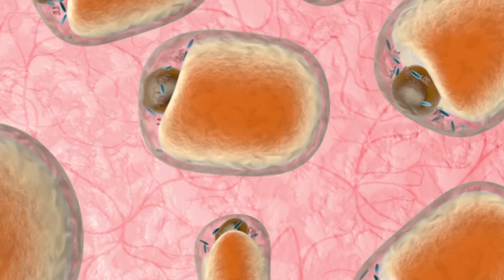The Truth About Intermittent Fasting - Why It Does Not Cause Muscle Loss Or Metabolic Slowdown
What's going on, SixPackAbs.com viewers? Thomas DeLauer here with Day #2 of SCIENCE TAKE OVER WEEK on the channel. Today we're going to debunk 3 common myths when it comes to one of my favorite topics in exercise and fitness - Intermittent Fasting.

Ok, so let me break it down:

0:30 - Everyone thinks they will lose a ton of muscle.

1:15

2:03

3:12 - Your metabolism is going to slow down

4:40 - Experience serious cognitive decline.

So there you have it, guys. Now that you have the science and knowledge behind intermittent fasting, approach using this method of nutrition and eating more consciously. You're equipped now with some great tools, so make them count.

-Thomas